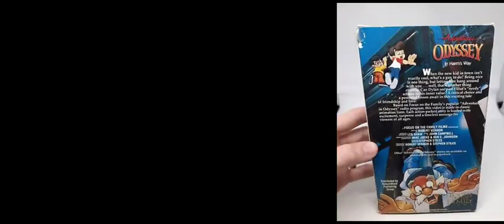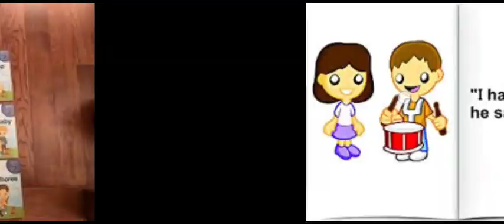ofeila Ignacio Martinez